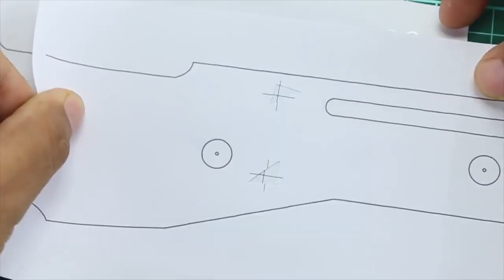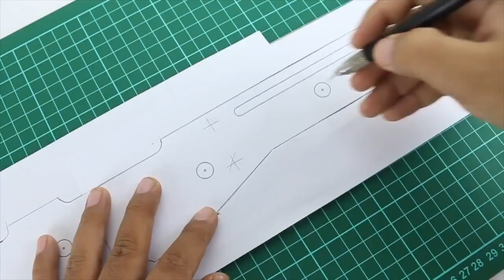كيف تصنع بندقية قناصة من الورق المقوى (تطلق الرصاص بالفعل)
لتحميل النموذج ورق أ4